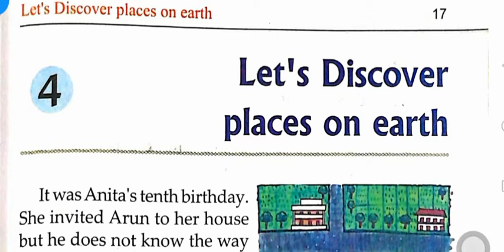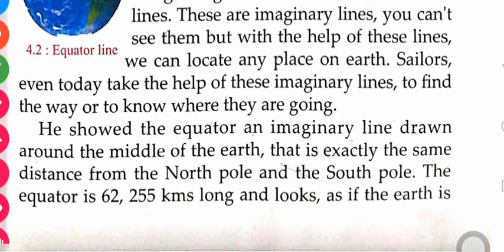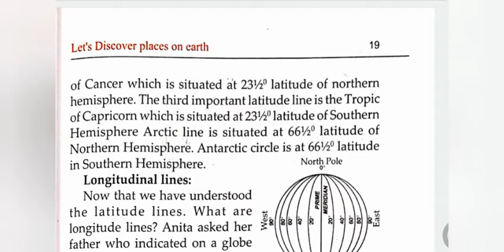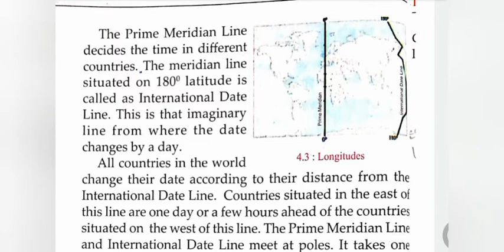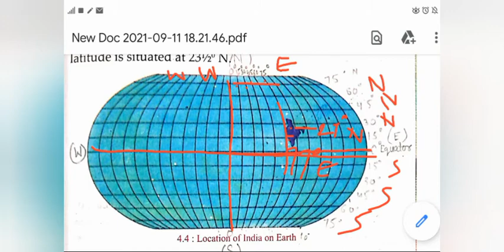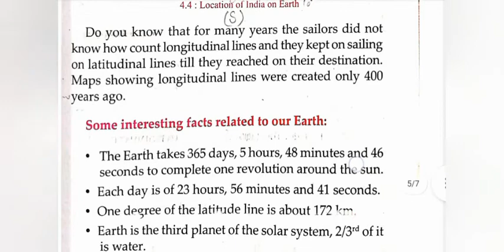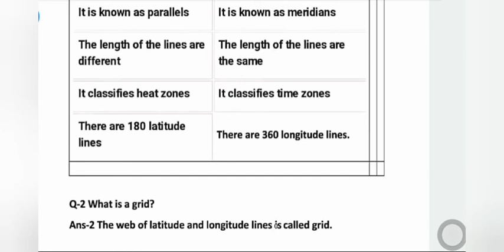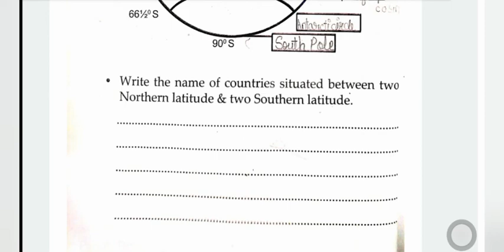Let's discover places on earth||Class-5th||Social Studies||Our World||Ch-4||Summary in hindi||Q/A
Ncert Social Studies Our World Class 5